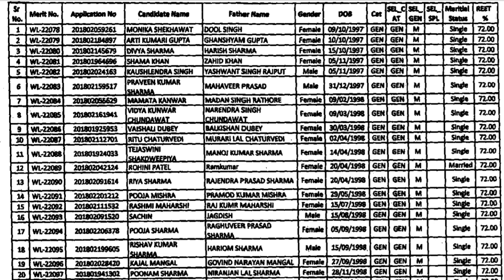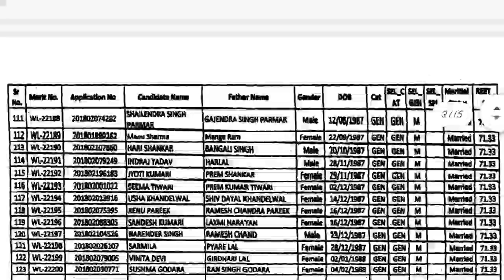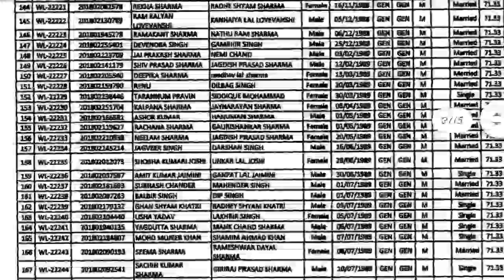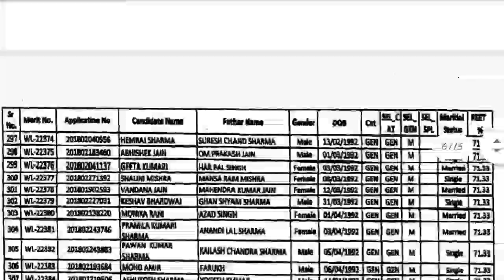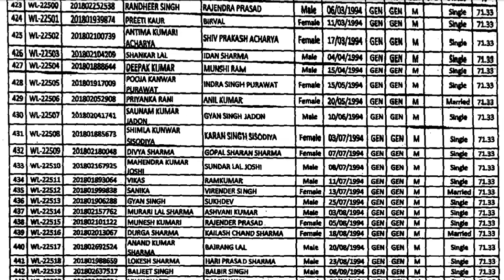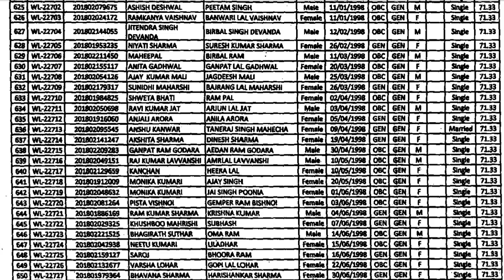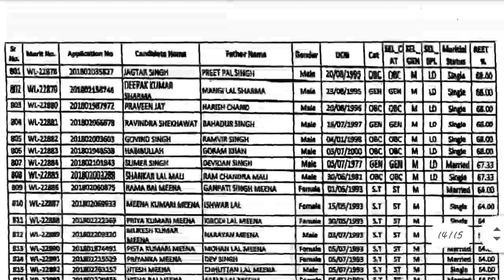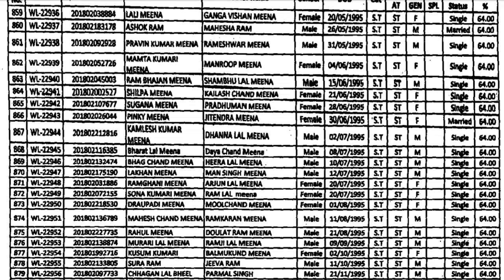REET 2018 Level 1 waiting list for 900 candidates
Join us to get Success sooner as possible.